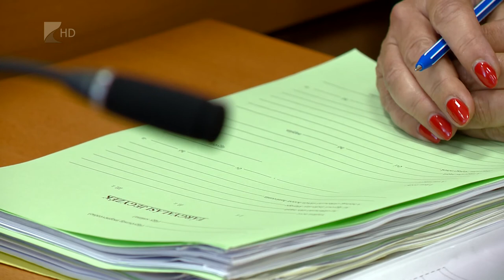25 év fegyházban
Elsőfokon életfogytiglanra ítélték az orosi kettős gyilkost, büntetését fegyházban kell letöltenie. A két éve két férfit megölő férfi leghamarabb huszonöt év után szabadulhat, tíz évre pedig a közügyektől is eltiltották.
Az ítélet nem jogerős, az másodfokon folytatódik.